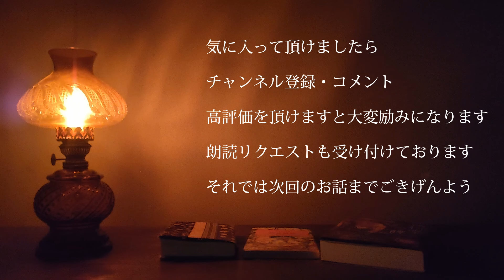【朗読】嗣人 「古今朝餉」神様シリーズ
夜行堂奇譚でお馴染みの嗣人さま(@yakoudoukitann)から、拝読をお許し頂きましたので僭越ながら拝読させて頂きます。

夜行堂奇譚、ファンが待ち望んだ書籍化です！
嗣人さま、本当におめでとうございます。

アマゾンにて発売中ですので、みなさま是非とも手に取ってみてくださいませ。

購入ページ：

夜行堂奇譚

夜行堂奇譚 弐